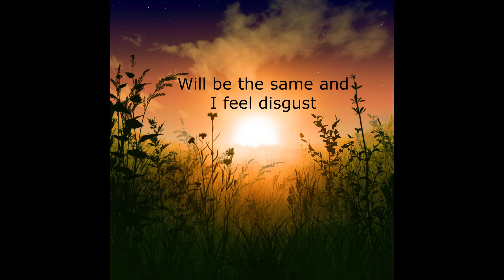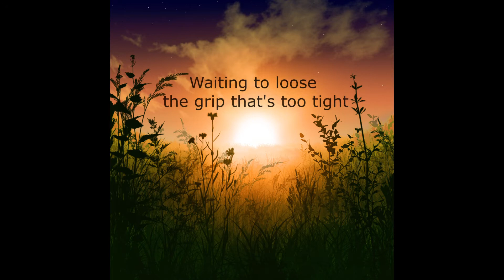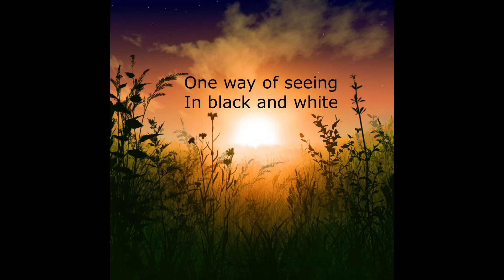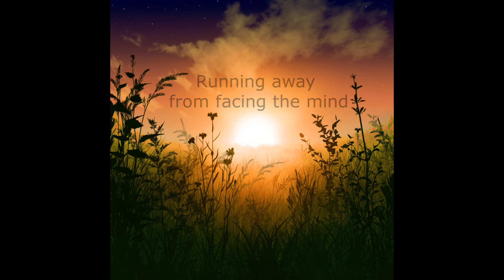Evening Field feat. Lisa Tsap - Constant euphoria (Lyric Video)